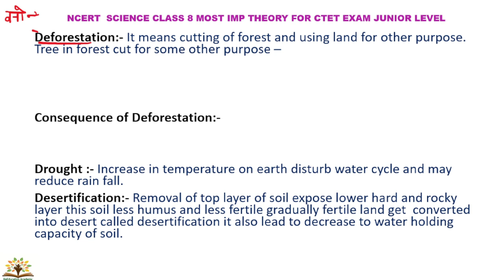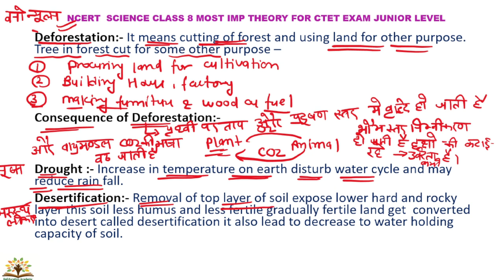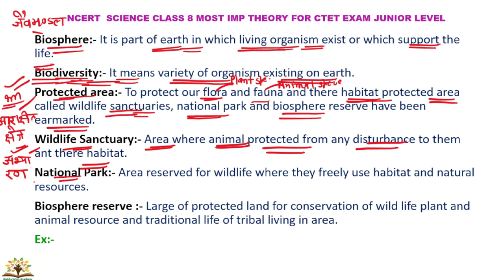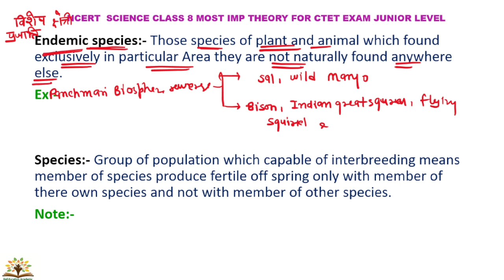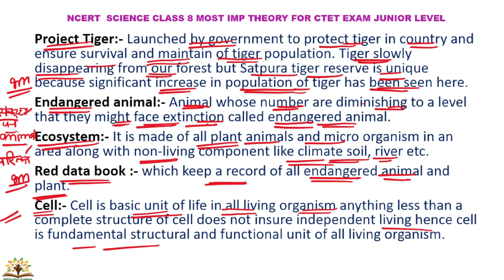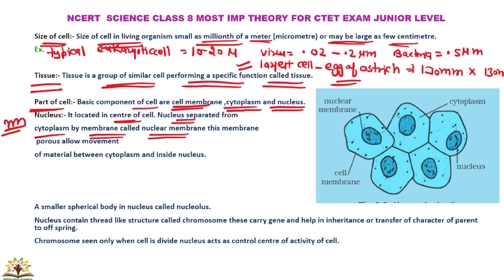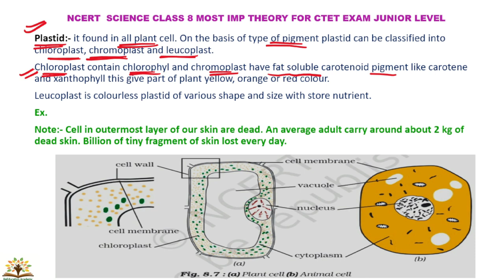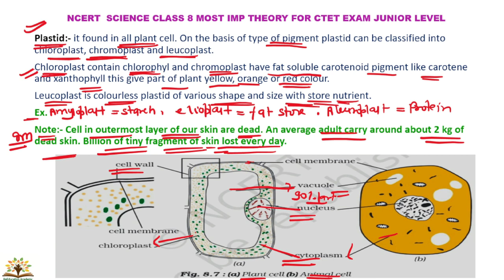Part 13 । CTET SCIENCE NCERT का निचोड़़ । CTET science paper 2 । CTET science । CTET science classes